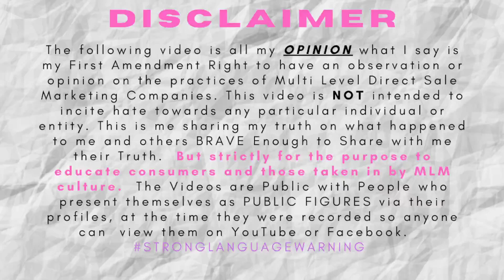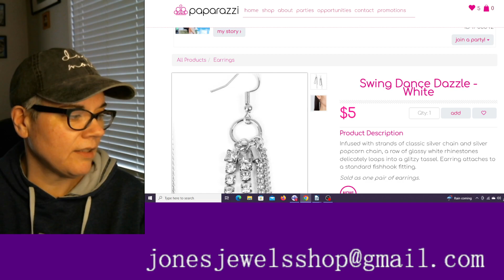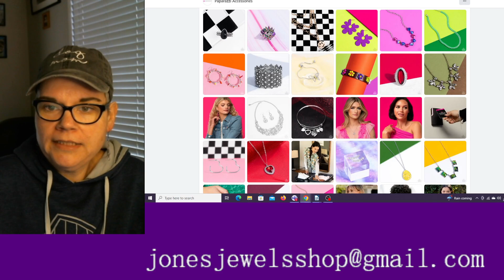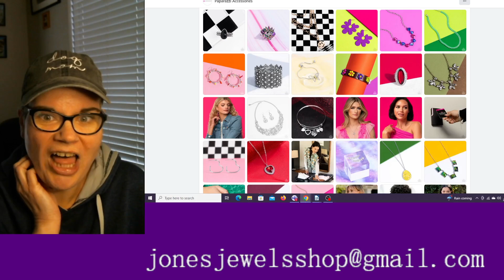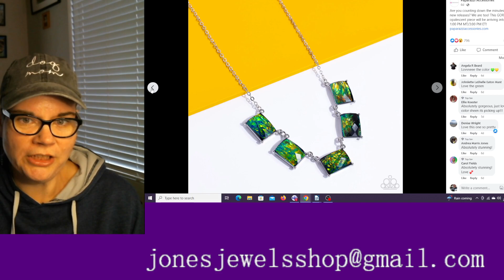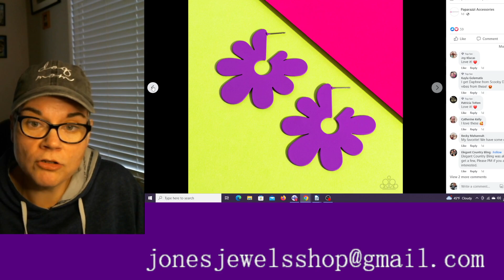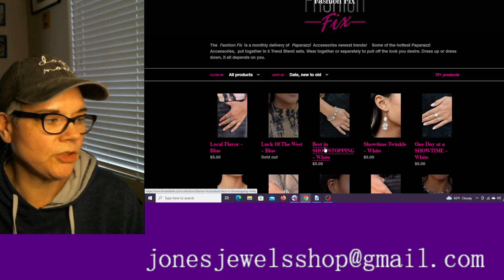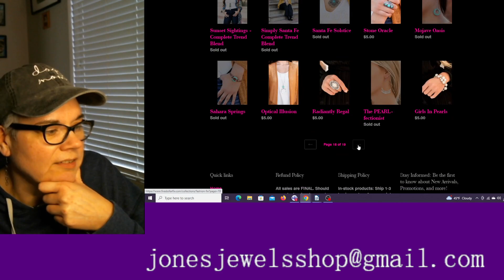More on Leadership and I am Word Salad Today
Want to Support a Small Business, Shout out to Goofy Dogs.
Support Former Papa Consultants in their new business.